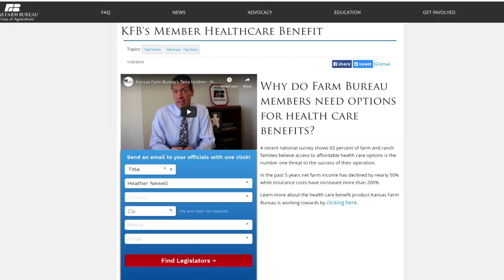Update on KFB's health care iniative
KFB's health care initiative has passed the House and the Senate. What's next and information on how can you thank your legislators who stood up with Kansas farmers and ranchers.